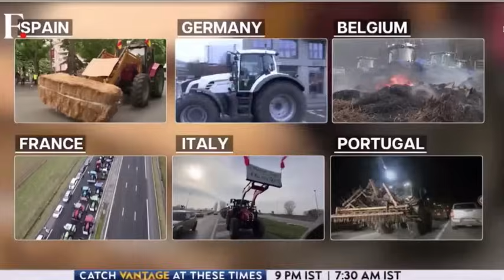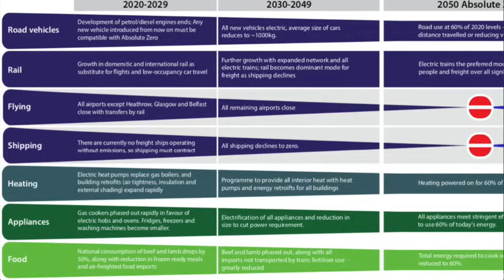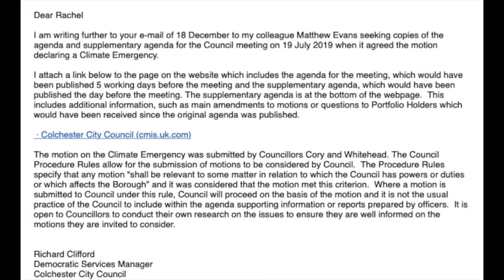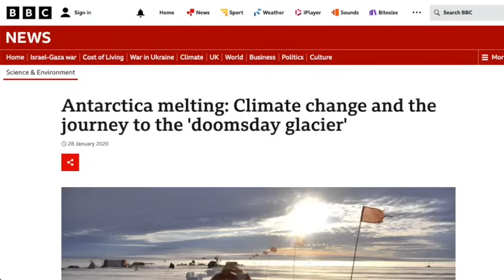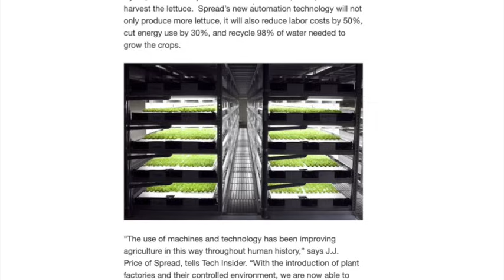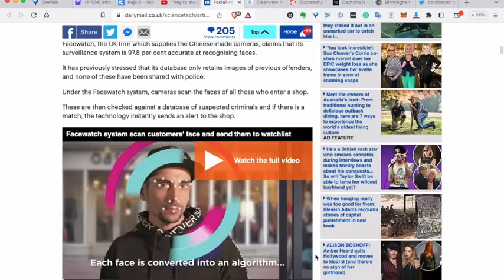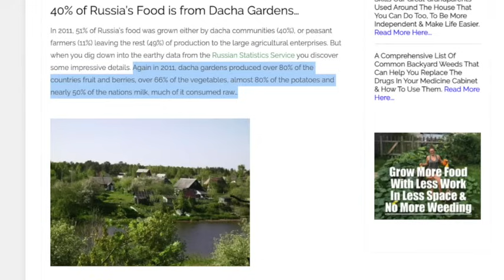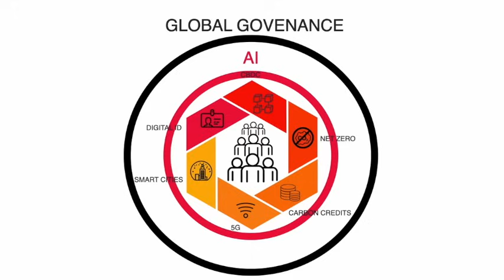Councils Complicit in FARMING CRISIS with Sandi Adams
Rachel interviews Sandi Adams to discuss how the UN agendas are affecting farmers globally and the protests around the EU. Please support her work

Or monthly support